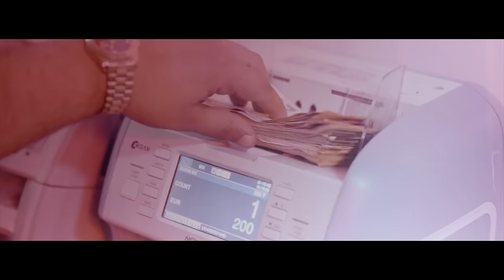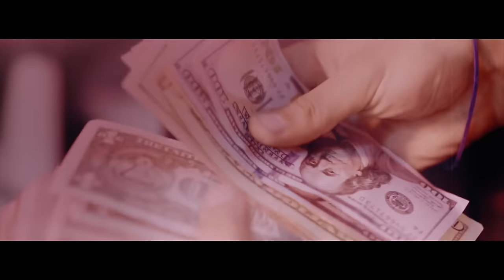G.G.A - Esta7fedh Bihi (Official Visualiser)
Esta7fedh Bihi
Ghram 2 Ep
Edited by rochdi boubaker
Baf artwork
Beat by Rena Prod
video clips by :
sousse side gringo /slimbhy
houssem dhahbi /soulaymen
Mix/Mas aziz bls